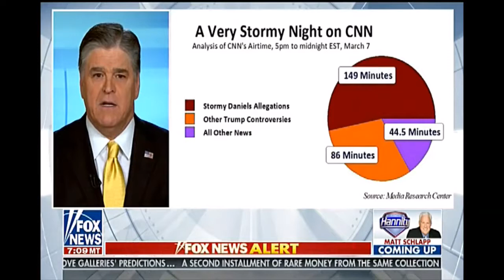Hannity - Bill Clinton's Rapist Past Covered Up By MeToo and MSM